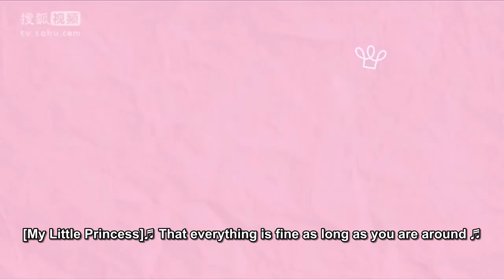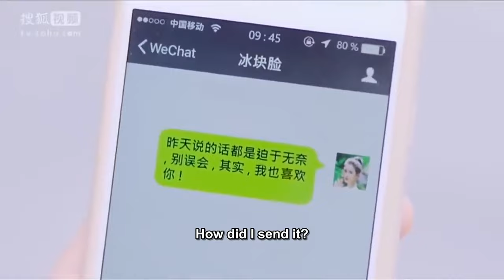【ENG SUB】江念雨公主抱林星辰！！又甜又虐怎么回事😭亲爱的公主病 ThePrincessAndPrince 【Caravan中文剧场】